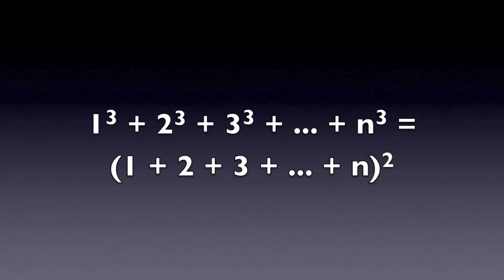Sum of consecutive cubes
Animation of the sum of the first four cube numbers. Demonstrating that the sum of a series of consecutive cube numbers is a square number.